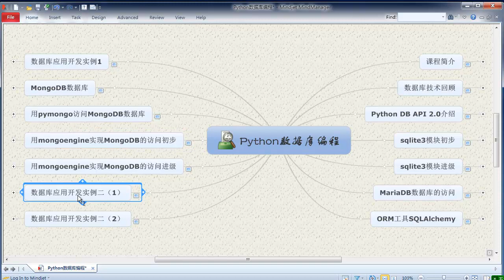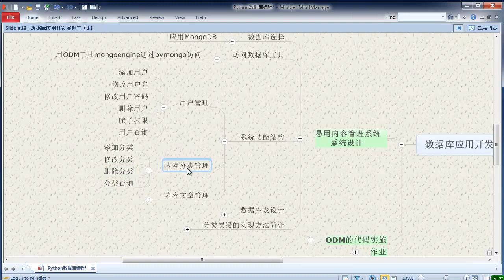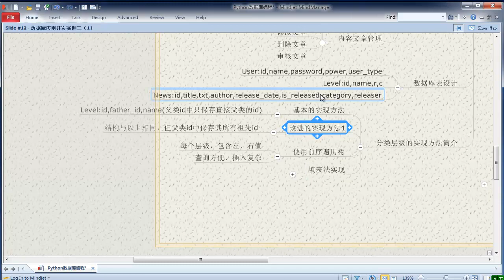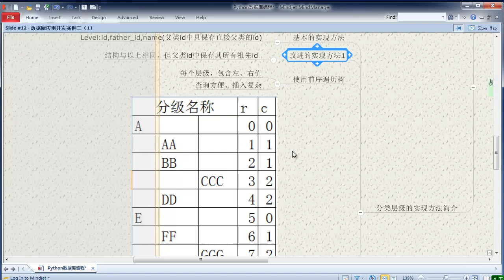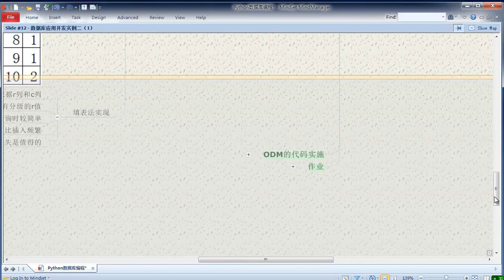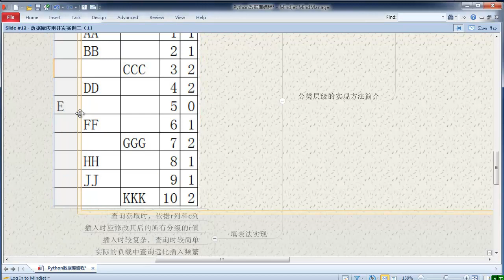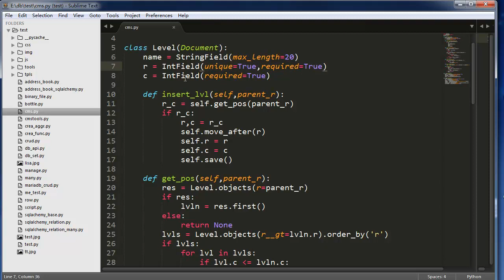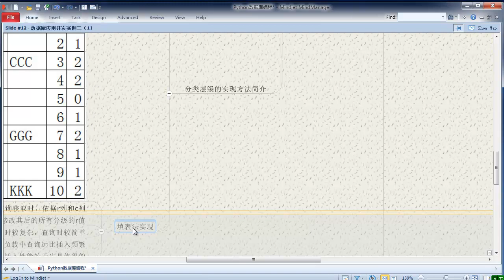Python 数据库编程13 数据库应用开发实例二（1）